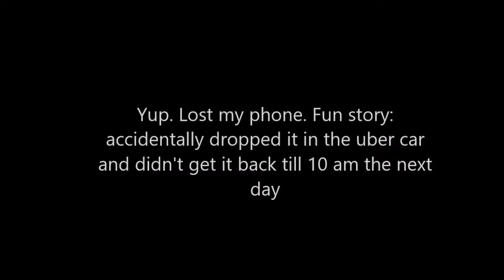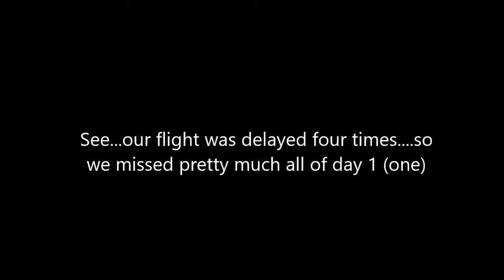Wild Dog with a Vlog: Twitchcon Part 1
DAY ONE OF TWITCHCON

Not really...more like...day one of trying to get to twitchcon only to miss the entire first day because of our damn flight...